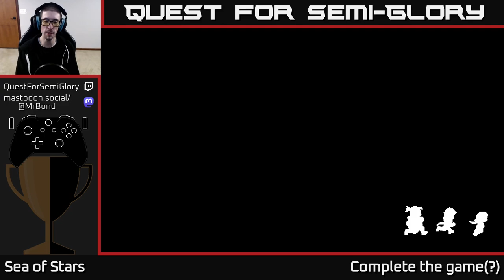Quest for Semi-Glory - Sea of Stars - Session 4